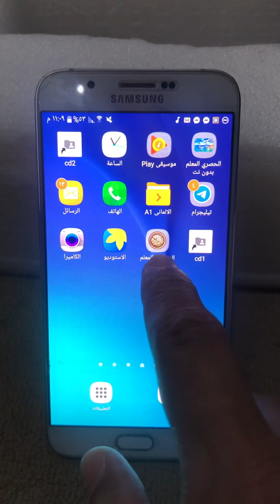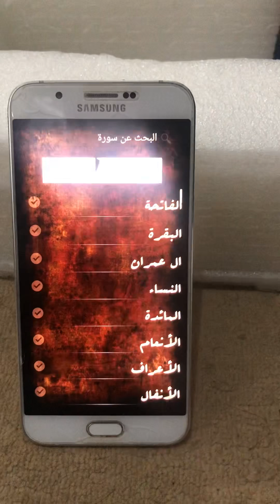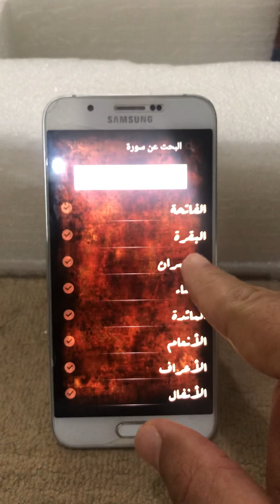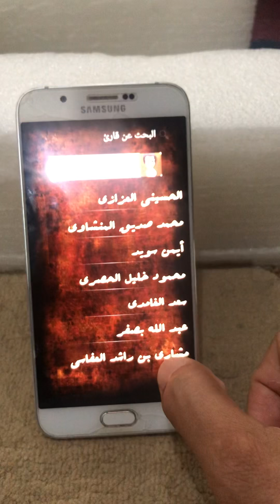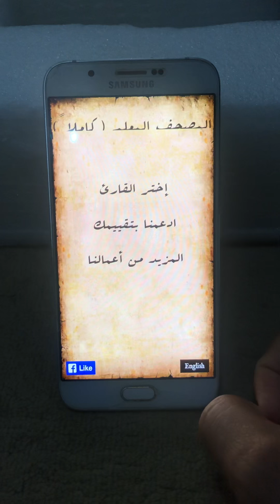افضل تطبيق يساعدك في حفظ القرآن الكريم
لينك التطبيق👆
تطبيق مهم جداً للحريصين على حفظ القرآن الكريم كباراً وصغاراً عن طريقة الترديد خلف القارئ مع كوكبة من افضل قارئي العالم الإسلامي